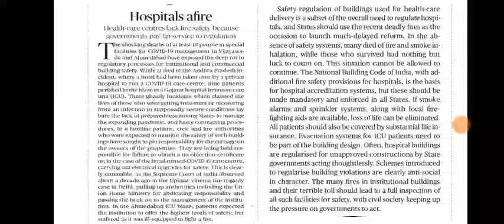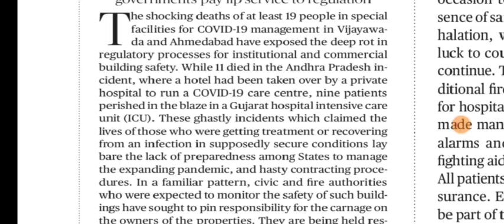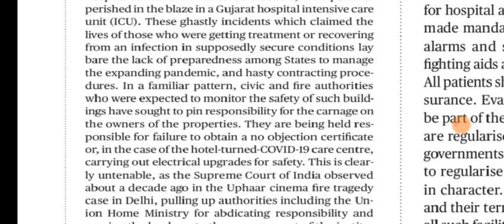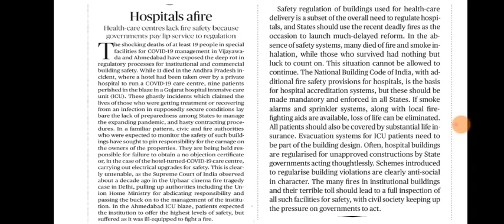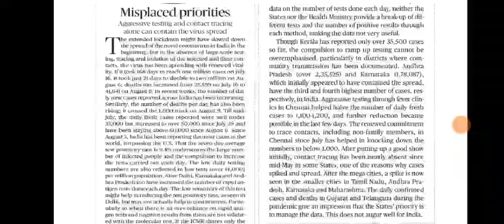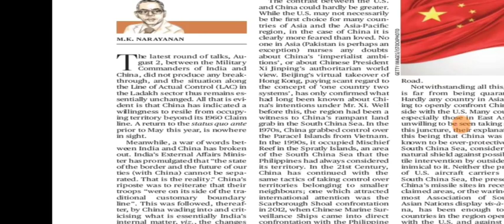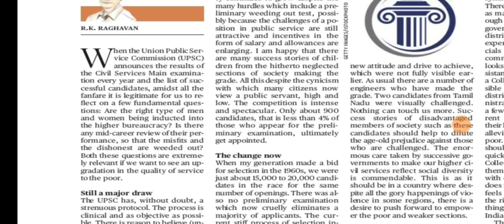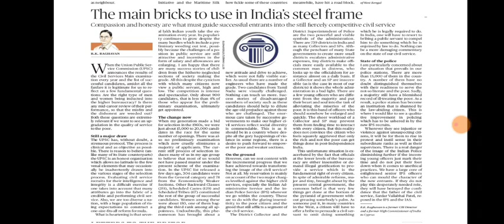11 August 2020 The Hindu Editorial Analysis | Editorials Simplified | Ayushi Joshi | Achieve IAS